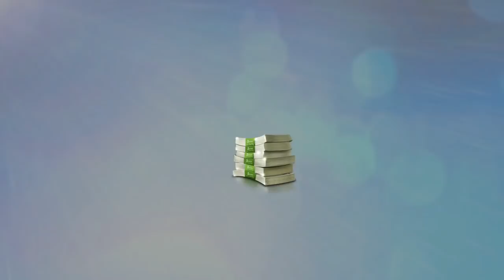RECEBA DINHEIRO NA SUA MÃO HOJE MESMO OUVINDO ESSE SOM LEI DA ATRAÇÃO ➤ Attract Abundance of Money